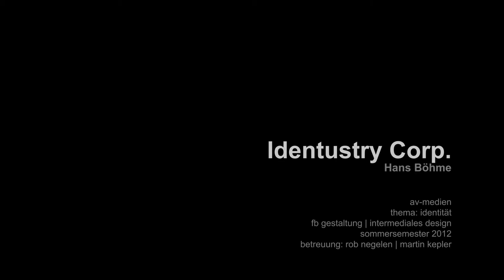Motion-Design: Identustry Corp.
Projekt zum Thema "Identität"

Intermedia Design
Fachhochschule Trier
Sommersemester 2012